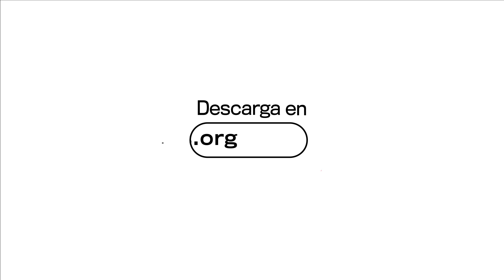Dosis de vitamina Fe - Dosis 17 | Casa de Dios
Rechacemos el miedo y recuperemos nuestro espíritu de poder, amor y dominio propio. Al salir de una crisis sigamos creyendo y avancemos, perseveremos e insistamos hasta desarrollar todo nuestro potencial y alcanzar nuestros sueños.

Como familia, tomemos el reto de compartir con otros lo que Jesús ha hecho en nuestra vida. Ingresa en casadedios.org para descargar el material de Tiempo en familia y conéctate a las 5:00 pm (hora de Guatemala) para ver una transmisión especial con los pastores de Casa de Dios.

“Señor Jesús, te abrimos nuestro corazón y te pedimos que entres en nuestra vida. Ayúdanos a motivar a otras personas para que también te entreguen su corazón y les des vida eterna”.

¡Queremos orar por tus peticiones!